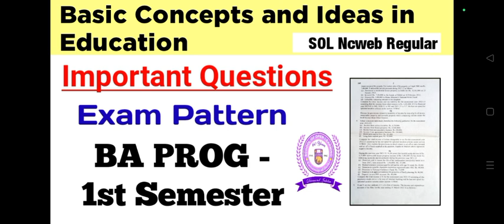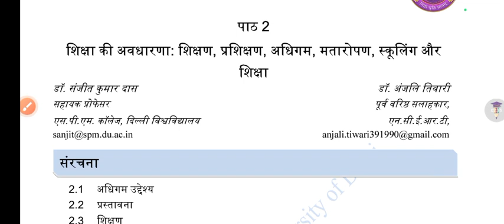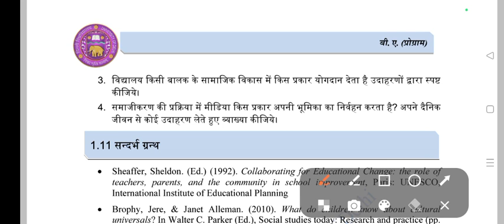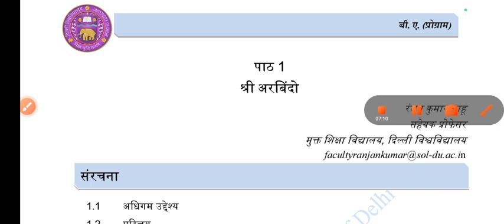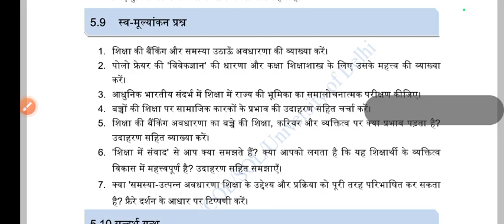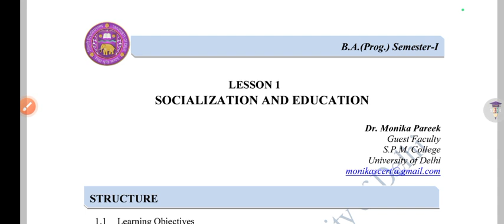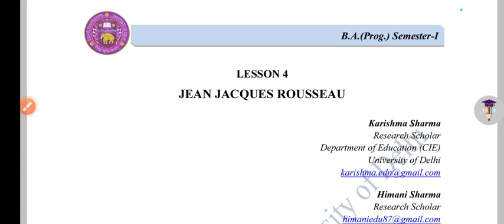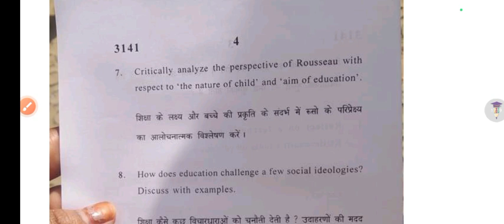Basic Concepts and Ideas in Education Important Questions SOL 1st Semester Education Exam Pattern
Thanks For
Watching.